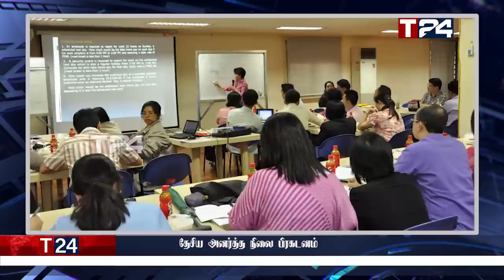மதிய நேர பிரதான செய்திகள் | 04.07.2022 | Today Sri Lanka Tamil News | T24.News - Main Tamil News.